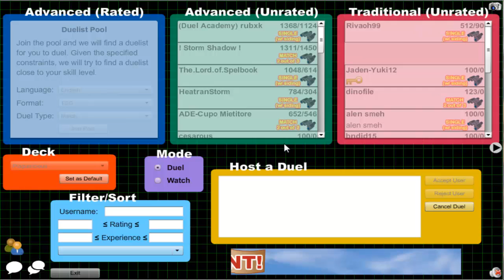Vitamin Y (Forever) Episode 229: Plaguelicious Yubel #33